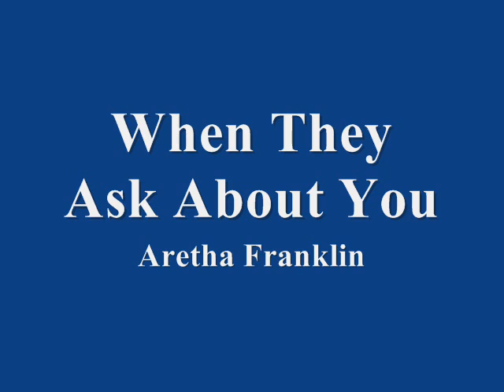When They Ask About You Aretha Franklin